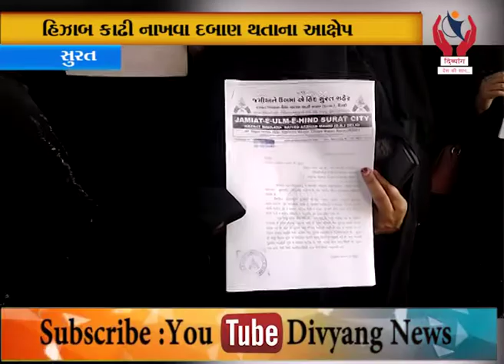Surat l બોર્ડની પરીક્ષામાં નકાબ અને હિઝાબ કઢાવાતા ક્લેક્ટરને આવેદનપત્ર l Divyang News